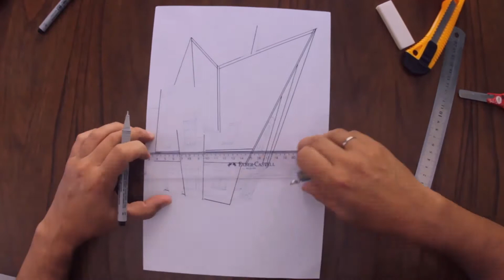Líderes con Raúl Vera Bogado